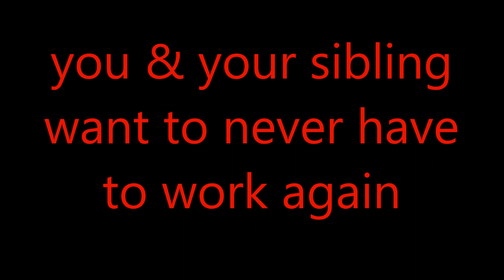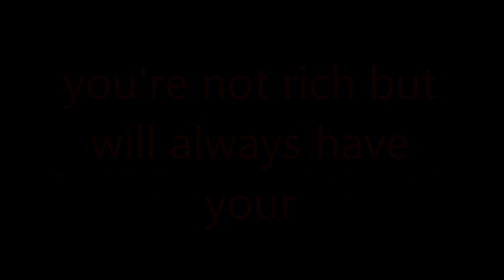Work Fast Food Job 10 Years & Retire For Life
UPDATE link to Ebook! It's worth saying that this example supposes a few things that are unrealistic. #1 the numbers are pre-tax, #2 assumes you can save 100% of your income AND #3 that you can get someone else on board to commit to something so extreme. But if you even got half of this or did this in 15 years instead of 10 both are ahead of the game. Don't throw the baby out with the bath water. It's 100% worth entertaining this. Yes you'll pay taxes but over 10 years you'll also likely get raises. Maybe those two even out in the end or at least come close. Maybe you don't get a McDonald's job with 401k but you work at Sonic. I've heard the carhops can average $12-15 an hour with tips. You could work minimum wage flipping burgers and pick up a side hustle (selling shit on ebay?) while you work up the ladder to greater pay.

Long story short is if you make minimum wage but get a worth while 401k then there's options. These numbers come down to a 2 person team averaging $12 an hour at 40 hours a week for 10 years. If you're 18 maybe you could stay with your parents for 10 years while you build up your little fortune. It would be most ideal for married couples but could work out well between siblings. Retiring at age 28 while never getting in debt and avoiding a college degree sounds awesome to me. I'm pretty much making this video for my former self. I started working at age 14, I could have been even further along sooner had I understood clearly the power for compound interest.

Mad Fientist interviewed several folks who saved a lot fast and retired early. Many folks retired before 30. It's possible & people are doing it. His interviews are pretty inspiring.

Also endless resources on how the popular MMM has been living the dream for the last 10 years.

Play with compound interest calculators and look into the value of index funds. Imagine your $$$ compounding by 8% a year. Imagine yourself living off of 4% interest once you save up a good enough sum. Never work again!

I personally would like to have $600,000 saved so we can live off of the 4% interest of $24,000 a year. I could easily enjoy that!